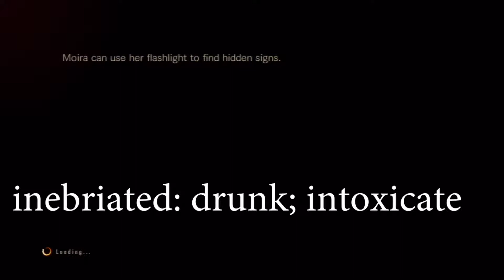Resident Evil Revelations 2 | Episode 9 | Ah! Not my face again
In Episode 9 of Douchebag Gaming to Resident Evil Revelations 2 Brandon and Chris finally get past the invisible monsters. Well, Brandon gets past them while Chris makes snide remarks. We don’t recommend this video for kids, because there are blood and mild adult language.